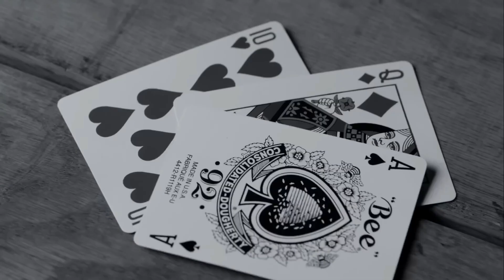Eminem - Younger (Music Video) 2022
Eminem - Younger